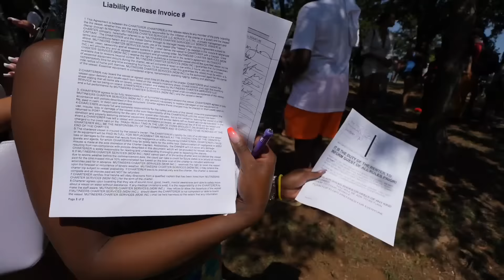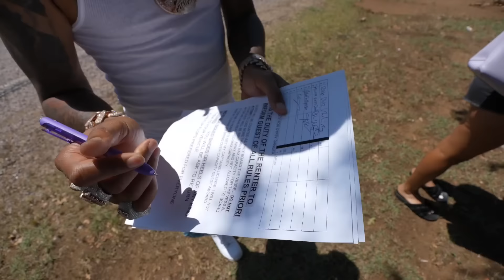LIL BABY YACHT BOAT PARTY GETS RAIDED